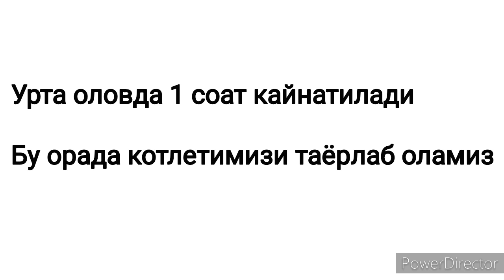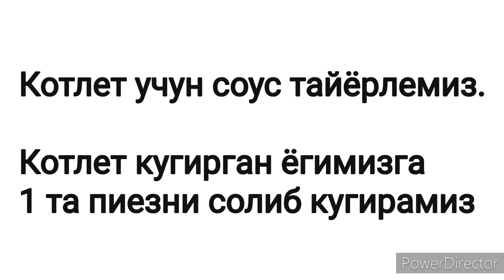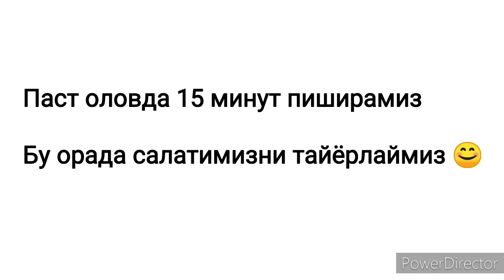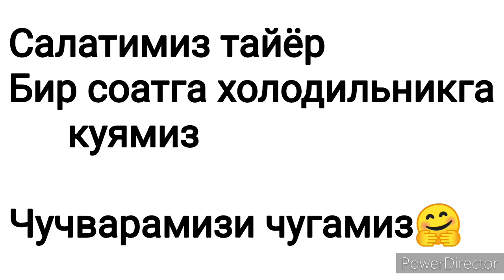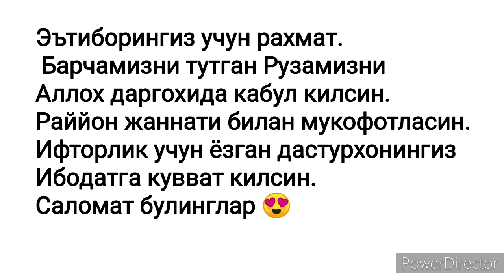Ramazon 8-kun iftorlik TAOM NOMA // Рамадан 8-й меню для ифтара 2020г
Ассалому алейкум каналимга хуш келибсиз.
 Барчангизга соглик саломатлик хамрох булсин
Тутган рузаларингизни Аллох даргохида кабул килсин,